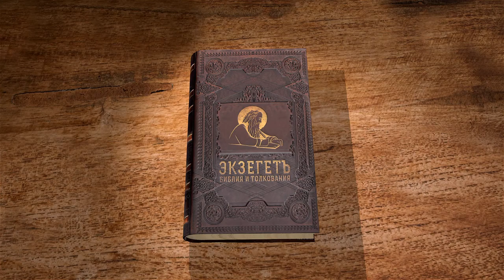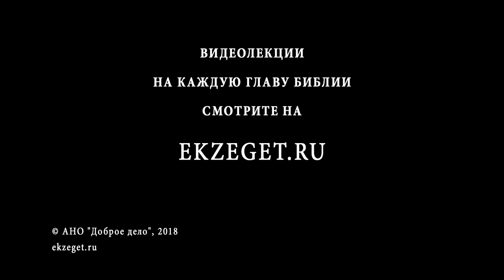Книга пророка Иезекииля. Глава 40. Андрей Десницкий. Ветхий Завет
Разбирает главы пророка Иезекииля библеист Андрей Десницкий, на основе собственного перевода с древнееврейского. 40 глава - видение Иезекииля, измерение храма.